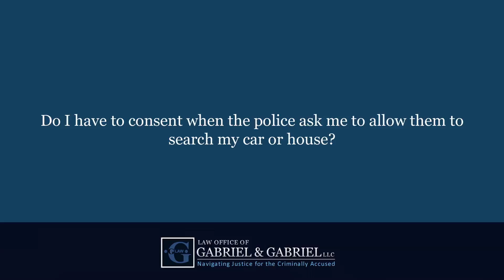Do I have to consent when the police ask me to allow them to search my car or house?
Do I have to consent when the police ask me to allow them to search my car or house?   | Brian Gabriel | Law Offices of Gabriel & Gabriel LLC | Navigating Justice for the Criminally Accused | Call Today For Your FREE CONSULTATION | | 4601 Military Trail, Suite 206 Jupiter, FL 33458

An individual in Florida does not have to consent to the search of their vehicle, of their vessel, of their house. They are allowed to not consent and require law enforcement in the right circumstances to have to obtain a warrant from a neutral judge to be able to search the vehicle, the house, or whatever it is that they wish to search. Law enforcement will continually attempt to get an individual to try to consent because it saves them the time and energy in essence to try to be able to get that warrant from a neutral judge. Again each of these steps are constitutional. Standards apply to these steps. To safeguard an individuals rights, that is why a warrant is required.

If you have any questions about if you have to give consent to police when they ask to search your car or house in Florida, visit our for more information and a free consultation.